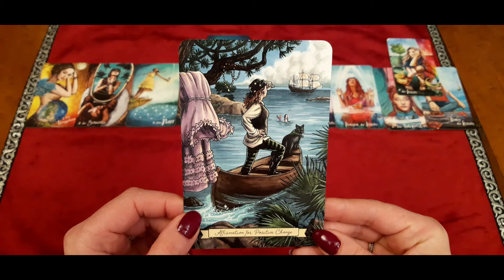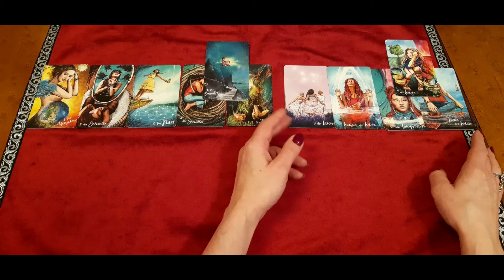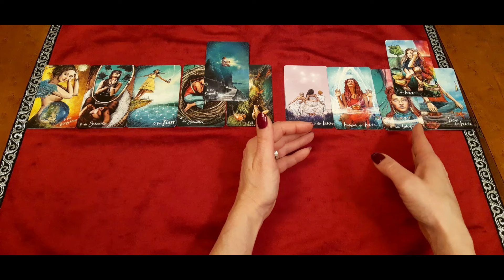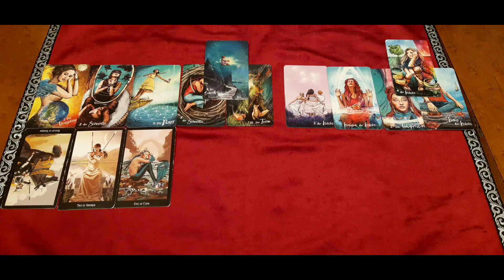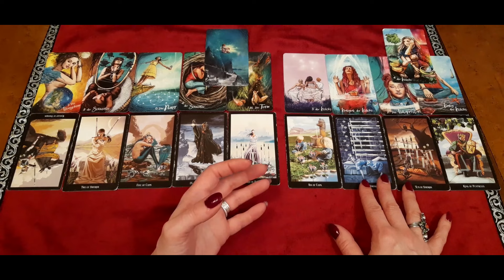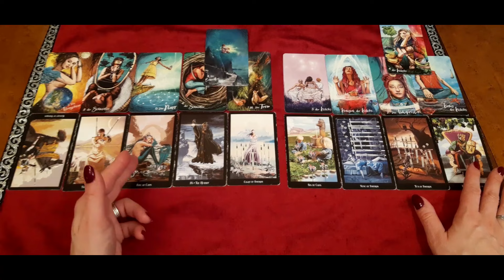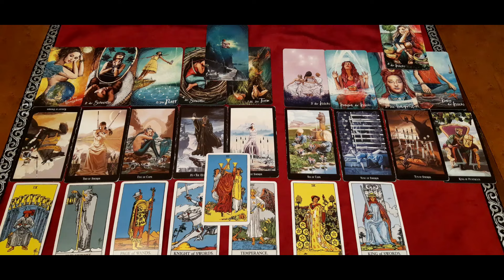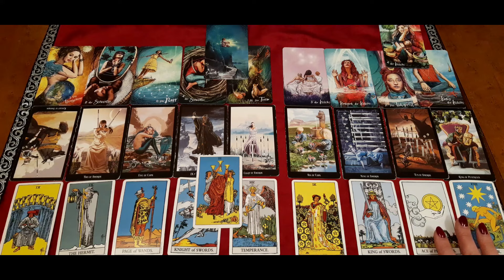FISCHE MITTE MAI 2024 ★ Das Trübsal löst sich bald auf ★ TAROT ORAKEL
Sternzeichen Orakel für FISCHE. Zeitraum: MITTE BIS ENDE MAI 2024. Die Legung ist allgemein und an das Kollektiv gerichtet. Entscheide bitte selbst, ob Du mit den Energien resonierst.